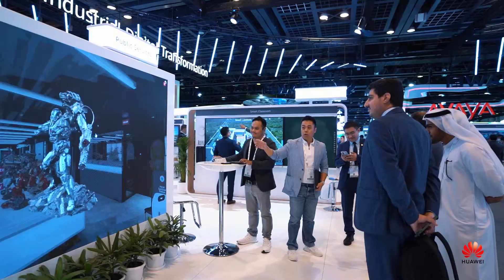Huawei at GITEX GLOBAL 2022 – Day 3 Highlights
On Day 3 of GITEX GLOBAL, Huawei welcomed customers and partners who engaged with digital innovations designed to help governments and industry players create greater value and make it easier to go the "last mile" of their digital transformation.